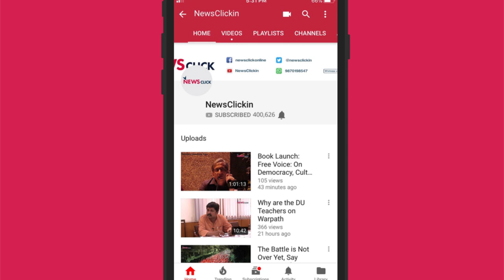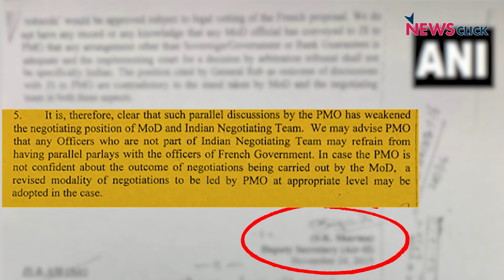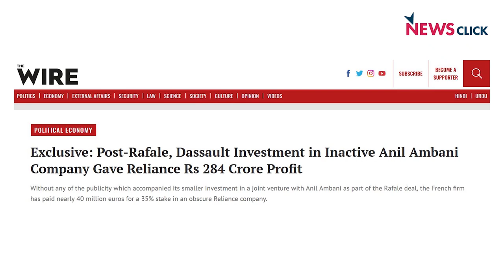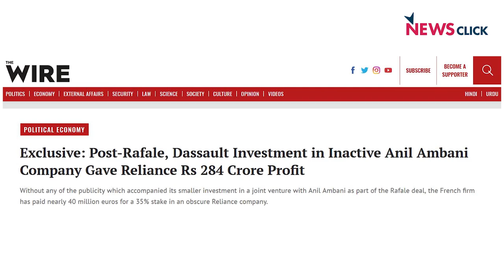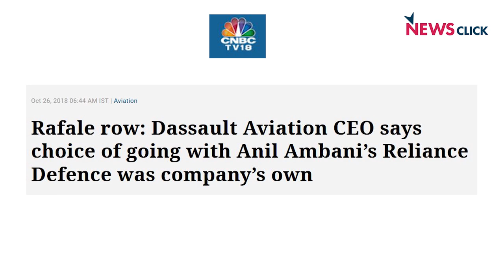मित्रों का साथ, मित्रों का विकास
In this episode of 'Bol Ke Lab Azad Hain Tere', Abhisar Sharma discusses the ongoing Rafale controversy and the PM’s alleged role in twisting the deal in favor of Anil Ambani’s Reliance Aerostructure. He also raises a question on the role of NSA Ajit Doval in the scandalous deal.